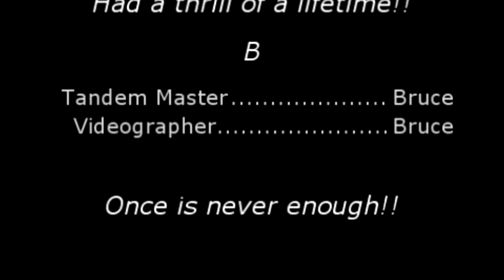Stephanie Emhoff Charity SkyDive for Save the Horses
May 20 2017 Stephanie jumped for the horses at Save the Horses.